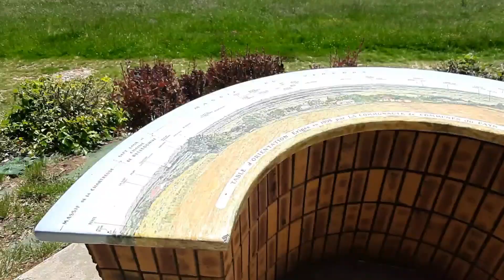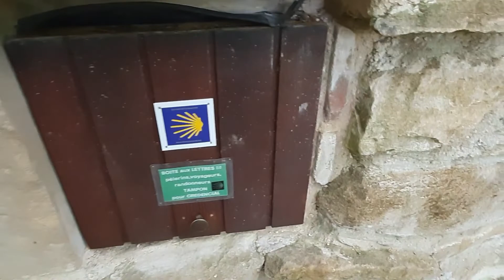Sur le chemin de Langogne -17 - 30 avril 2022